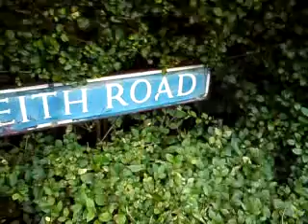24th august-15;49.Dalkeith Road